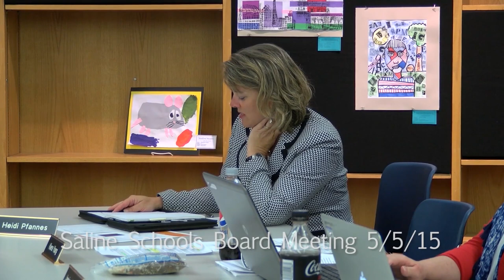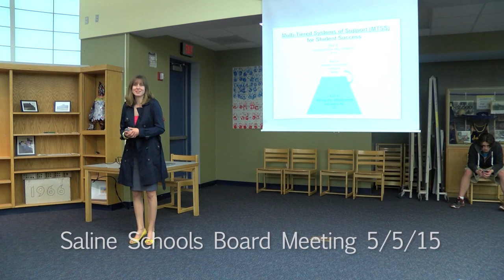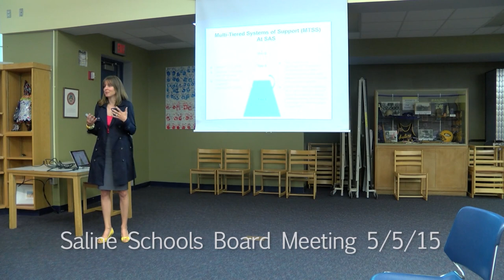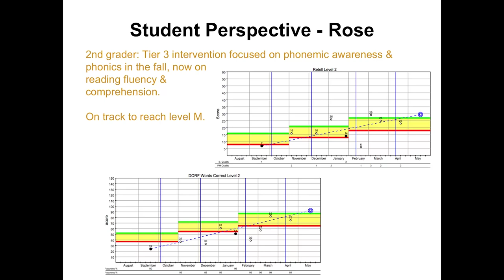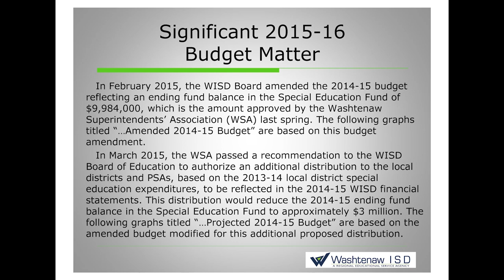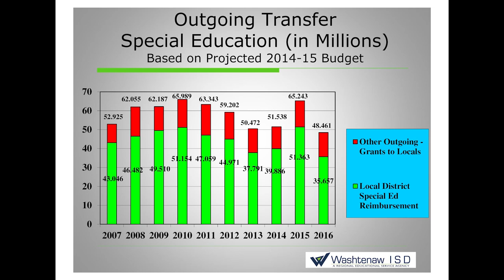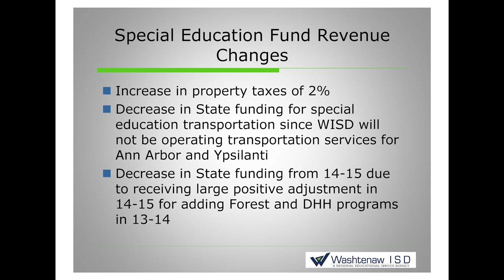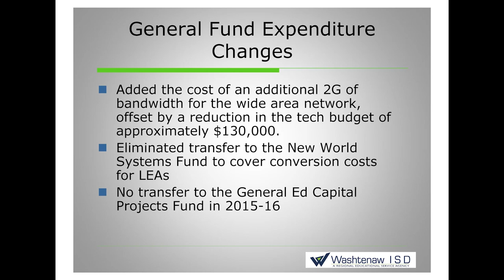Saline School Board, May 5, 2015